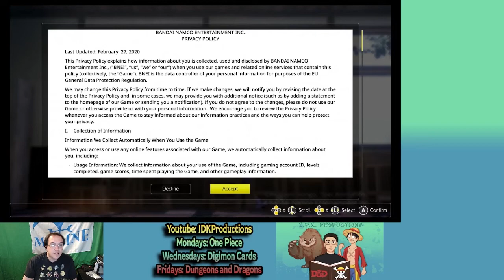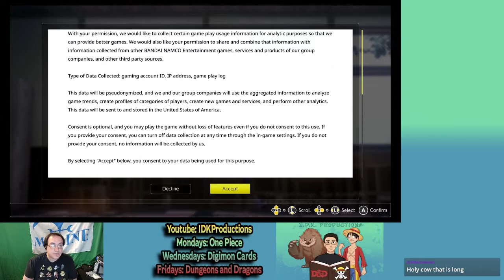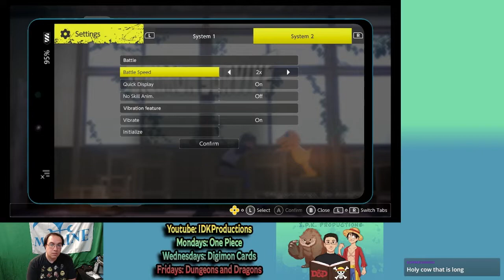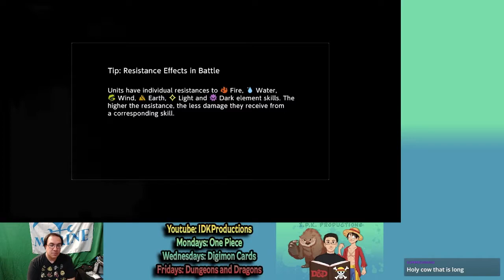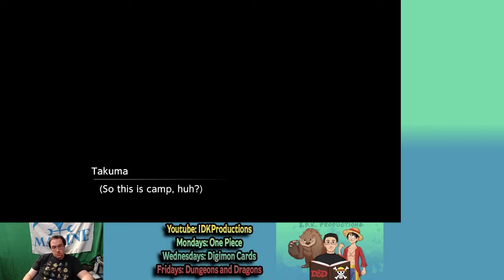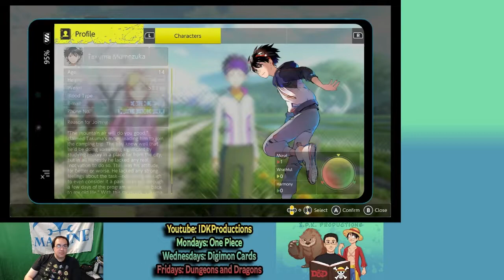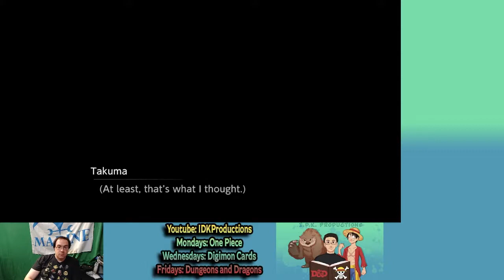Digimon Survive Episode 1: The turotial reminds us that this is a Digimon Game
I love Digimon and stories with deep lore. I also love when my choices effect not only the story, but also how my powers develop. I'm looking forward to playing this game, and I hope you enjoy my twitch stream VOD.

To see me live, you can find me on my Twitch Channel

I'll try to be consistant with Sundays, but for the most part I'll stream through the week when I can.